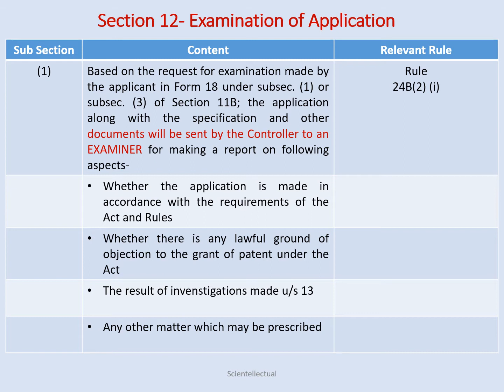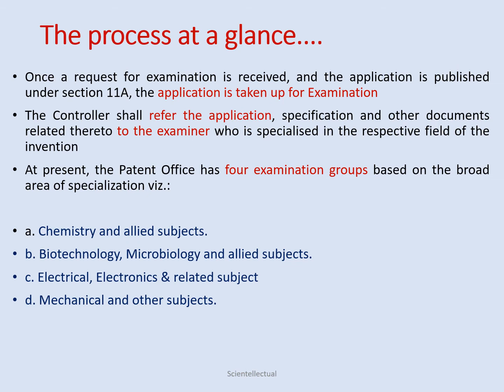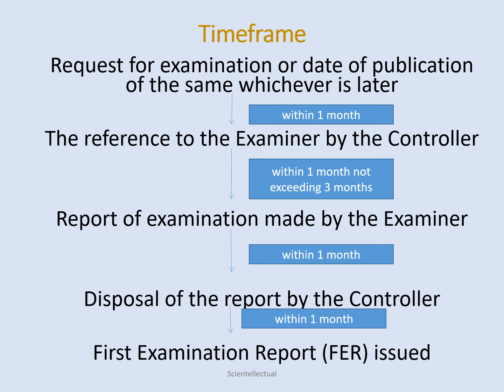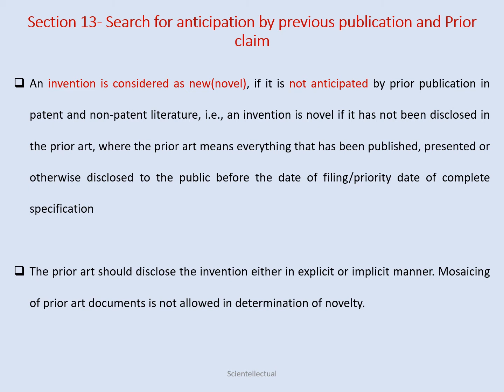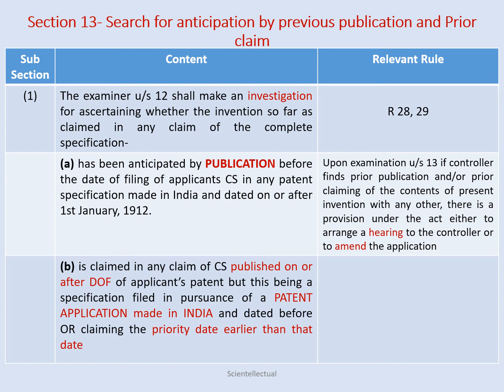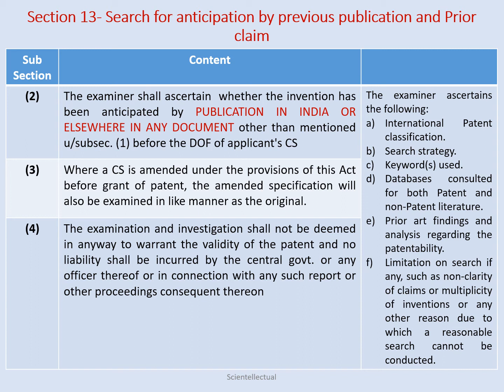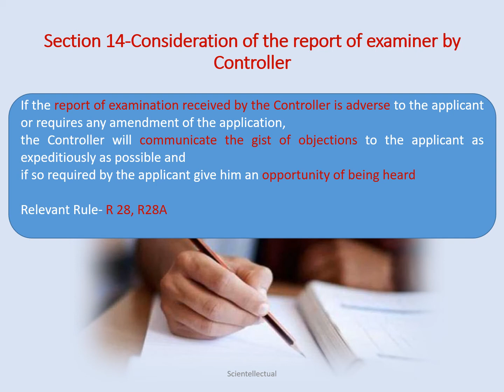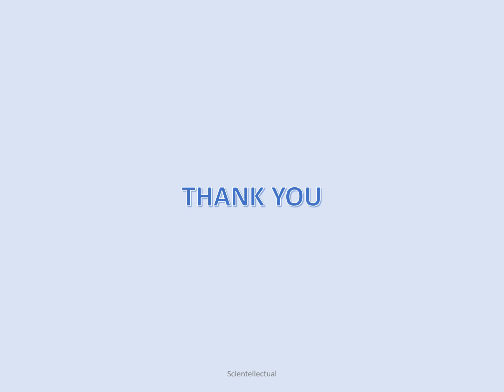section 12, Section 13, section 14: Indian Patents Act, 1970, (Indian Patent Agent Exam)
section 12: Examination of application, Section 13: Search for anticipation by previous publication and prior claim, section 14: Consideration of the report of examiner by Controller
Indian Patent Agent Exam